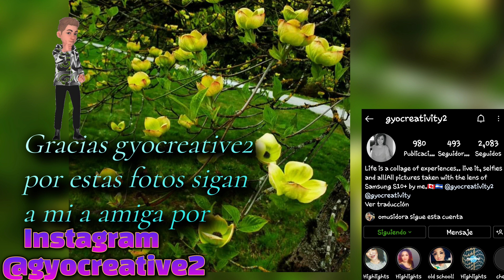Fraser Agassíz Harrison Hot Springs Resort (Video Corto )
saludos
Saludos
greeters